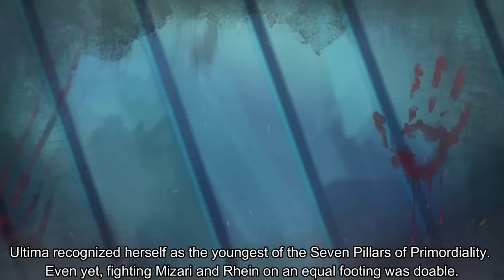Primordial Purple Ultima VS Damrada No.2 Royal Knight | Vol 15 CH 5 PART 1 | Tensura LN Spoilers